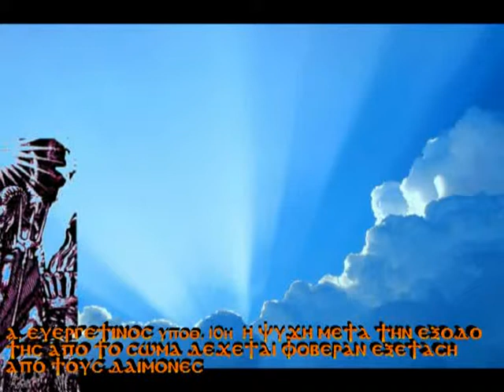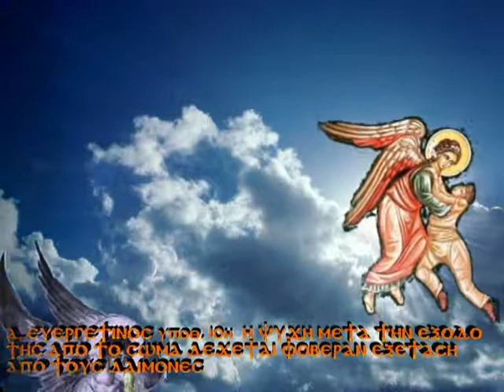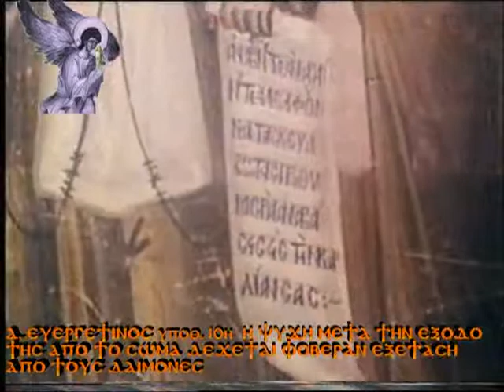ΕΥΕΡΓΕΤΙΝΟΣ 1-ΤΕΛΟΝΙΑ_11_1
ΕΥΕΡΓΕΤΙΝΟΣ 1-ΤΕΛΟΝΙΑ